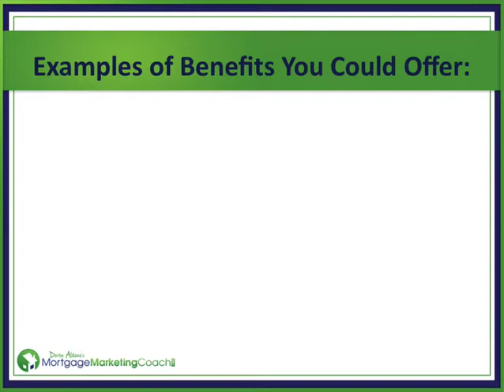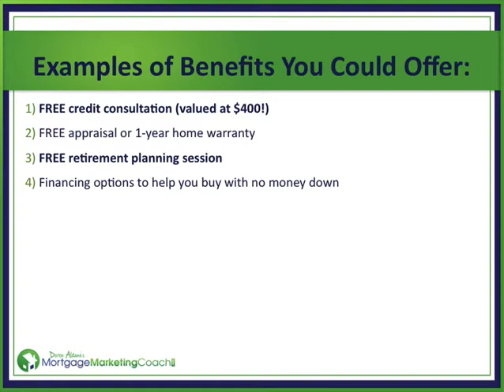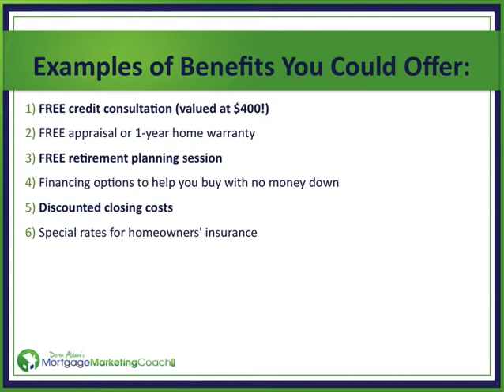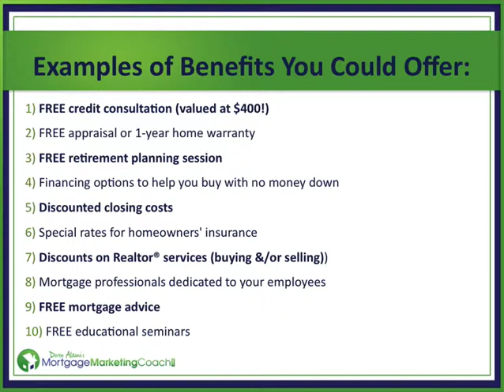Mortgage Marketing: How To Get Companies to Endorse YOU to Their Employees — For Free!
How would you like to get companies to endorse YOU to hundreds — even thousands — of their employees as the #1 choice for mortgage financing? It's a lot easier than you might think. Here's how you do it.